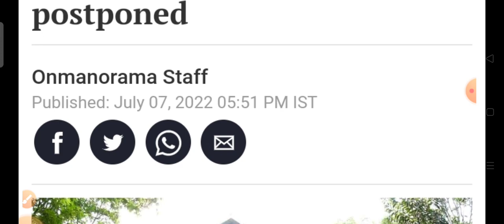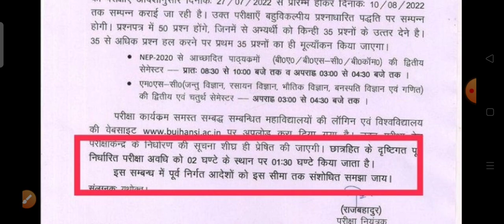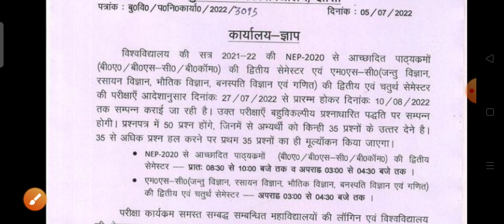B.A B.Sc B.Com Exam News 2022 | University exam big update 2022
objective question

co-circular subject first aid question answers 2022
ba 2nd semester first aid and health question 2022
subjection question
likhit paper